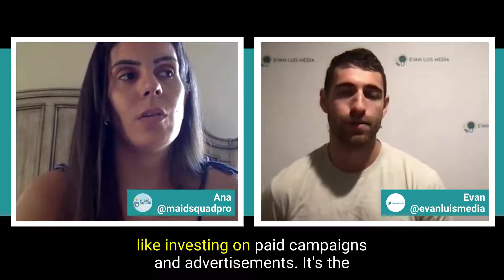How Ana Got 12 New Clients in Two Months (& 5 New Jobs Every Week!)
Prior to working with Ana, she had a pretty well established residential cleaning business: Open for several years, 50 recurring clients, a team of cleaners etc. But to take her business to the next level, we needed a game plan.

Sit down with us as she shares how she's won 12 new residential clients, her frustrations with other marketing services, and how automation has propelled her business.

👉 [FREE Training] “3 Steps to Getting More Cleaning Accounts Using Social Media”

Have Questions? Give Your Cleaning Service a Head-Start With a Free Marketing Consult! 👇